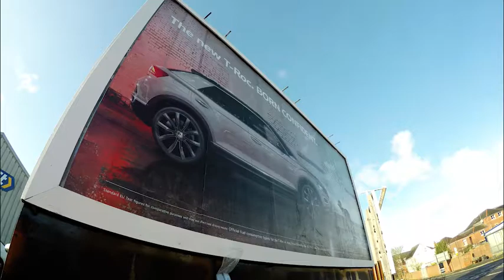Kev Munday Billboard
Solent Showcase Gallery and Kev Munday present The Billboard Project.

Showcase Gallery and Kev Munday worked with year 2 children (ages 5 - 6) of Bitterne Manor Primary School to produce artwork based on Kev Munday's characters. Kev then created this piece, incorporating creatures inspired by over 20 of the kids creations.

The artwork was then placed on a billboard near the school for everyone to see.

Kev's artwork and the kids drawings that inspired it can be seen at Solent Showcase Gallery in Southampton from 2nd February - 14th April.

Video by Asten Holmes-Elliott.